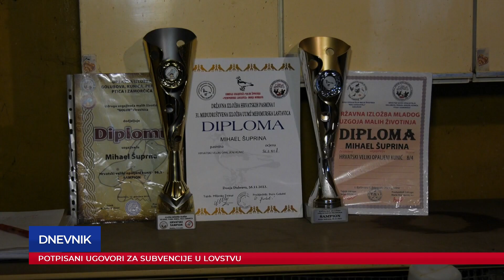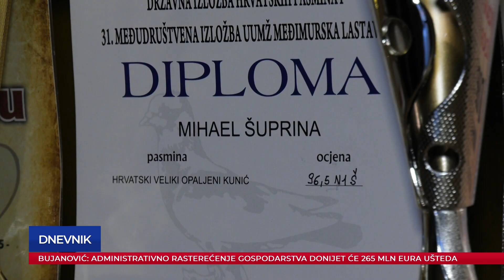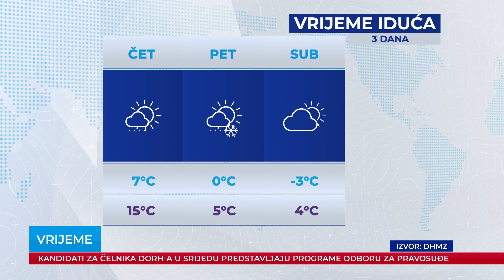Dnevnik 16.01.2024.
Dnevnik Plave televizije, emitiran 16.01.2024. u 18:30